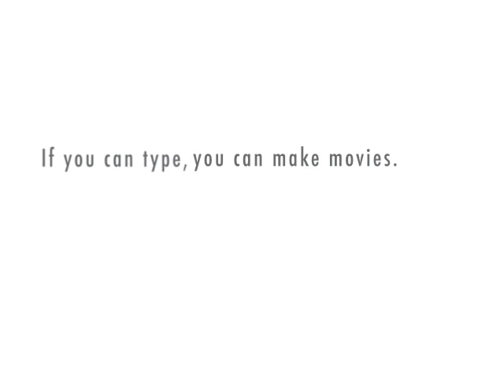Chris Pirillo Tonight with guest Miley - 03/07/09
Chris Pirillo Tonight with special guest Miley about his new book "Miles To Go"